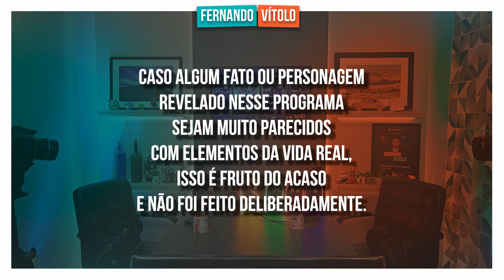HEROLAND CAFÉ, DUBLAGEM E DEMON SLAYER - Philippe Maia (Sr. Rengoku - Hashira das Chamas) #310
CRÉDITOS:

Imagem e áudio: Juscelino B. Gonzalis.
Cenografia e Assistência no estúdio: Annelise C. O. Gonzalis.
Apresentação: Fernando Vítolo.
Edição, publicação e estúdio: Younik.

Opiniões e comentários aqui expressados pelos convidados não refletem necessariamente a opinião do apresentador e são de responsabilidade do participante.

Caso algum fato ou personagem revelado nesse programa sejam muito parecidos com elementos da vida real, isso é fruto do acaso e não foi feito deliberadamente.